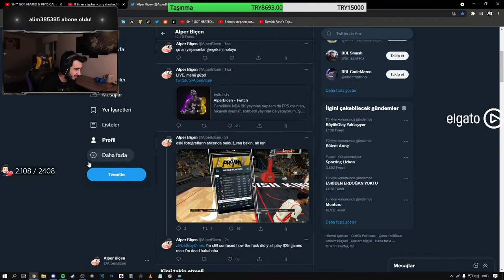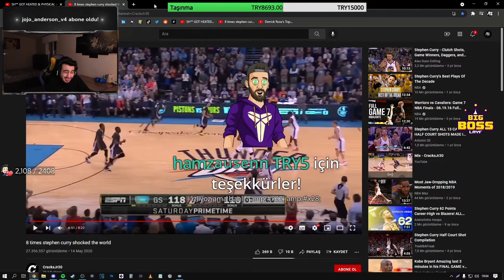ALPER BİÇEN'E 7000TL DONATE GELİYOR!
⚡Twitch'in Diyarına Hoşgeldin!
Sizler için Twitchten topladığım Komik,Eğlenceli,Bazende üzücü kesitleri paylaşıyorum⚡(arada twitchten bağımsız komik kendi yaptığım editleri atabilirim)

👑Bu Kanalda görebileceğiniz yayıncılar: Elraenn,Kendinemüzisyen,Elwind,pankylol,wtcN,Rammus53,Mithrain ve birsürü benzeri yayıncı ile karşınızda olacağım✔